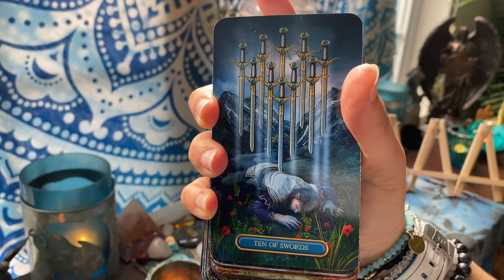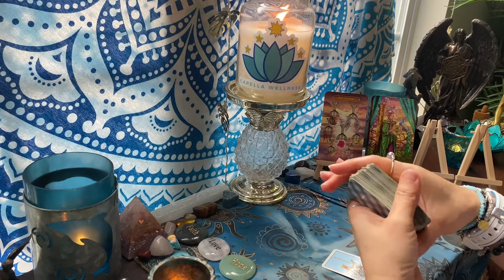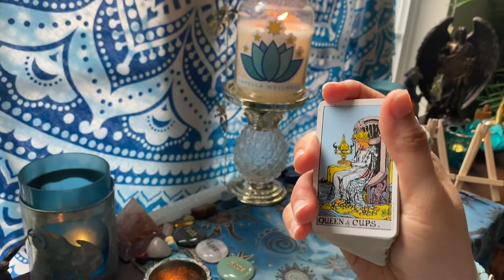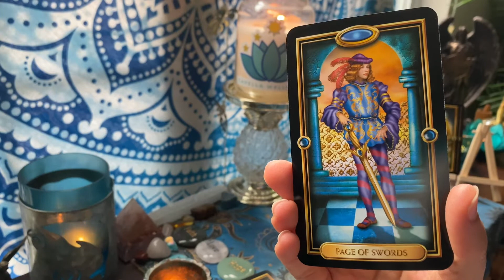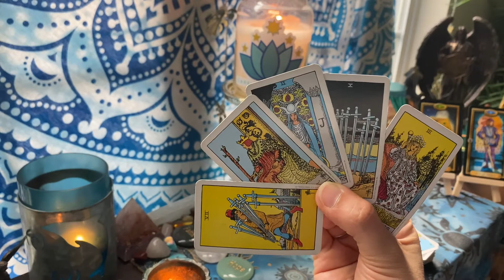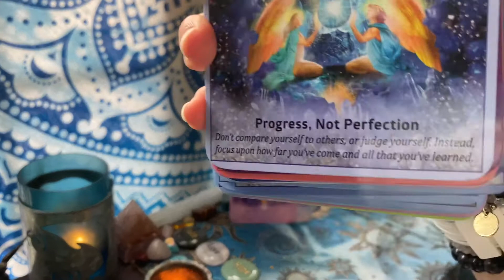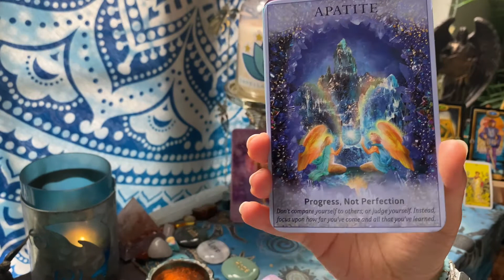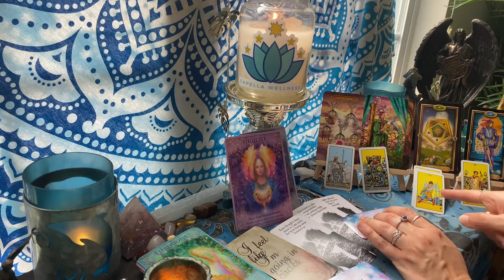🕯Light Counterpart Weekly Reading🕯 Seeing through the illusions, and making significant progress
⏰TIMESTAMPS ⏰
0:34 Intro and IMPORTANT ANNOUNCEMENTS
5:49 Divine Masculine Reading Begins
28:06 Divine Feminine Reading Begins
58:33 Guidance for the Divine Masculine and the Divine Feminine
1:12:40 Messages from the Divine Masculine to the Divine Feminine
1:18:14 Guidance for the Connection

✨ SIGN UP TO BECOME A CAPELLA CREW MEMBER FOR PRIVATE ACCESS TO THE CAPELLA WELLNESS MOBILE APP AND EXCLUSIVE CONTENT  ✨
to gain private access to the Capella Wellness mobile app where you can book your personal readings, obtain free additional weekly light counterpart and general readings/spirit messages, keep in the loop with the latest announcements and join in on member forums to connect with me and your tribe amongst other great features soon to come.

✨LIGHT COUNTERPART (FORMERLY TWIN FLAME) WEEKLY TAROT READING✨
👀  I've been guided by Spirit and my Angels to use "light counterpart" instead of "twin flame" going forward with these readings. This week we'll look into what is currently going on with the Divine Masculine and the Divine Feminine. We'll also see what both the Divine Masculine and the Divine Feminine need to focus on and what guidance Spirit has for each of them as well as what guidance Spirit has for the connection. Lastly, we'll discover what the Divine Masculine wants to say to the Divine Feminine. Remember, time is fluid; whenever this video pops up on your feed, it's the Universe telling you some or all of the messages are applicable to you at the time you watch this video.

📅📖To book a personal reading, light counterpart energy check-in reading, healing or coaching service or to purchase a handwritten letter from your person, teleport yourself over to:✨
or book from the Capella Wellness mobile app.

✨ABOUT LIGHT COUNTERPART (FORMERLY TWIN FLAME) GUIDANCE✨

Elizabeth Gilbert💫